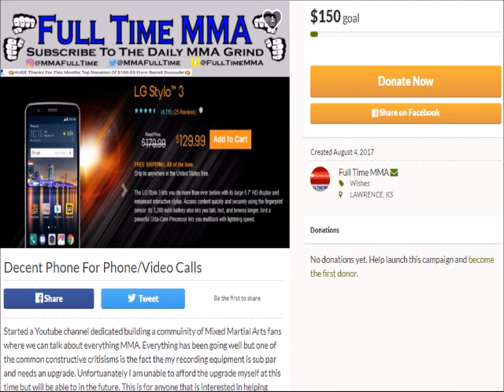PAUSE! Conor McGregor Reacts to Controversial Canelo vs GGG Split Draw!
Full Time MMA is a channel dedicated to providing entertaining audio content for fans of Mixed Martial Arts!